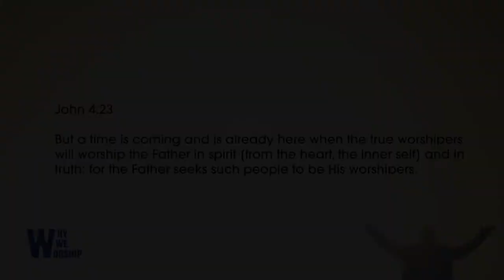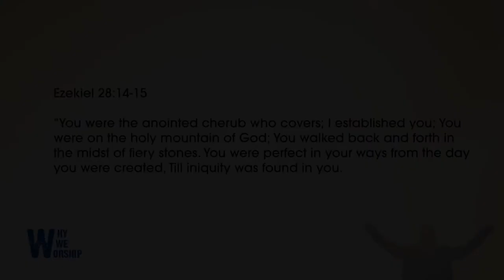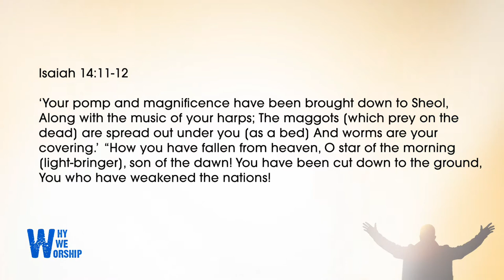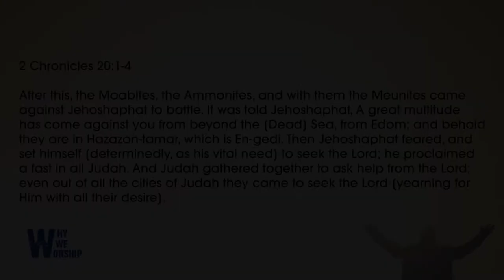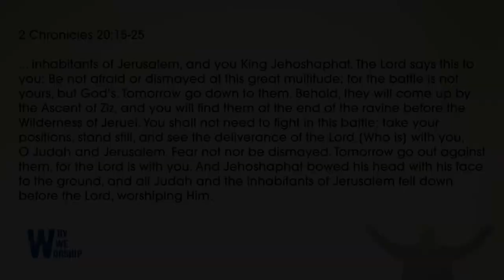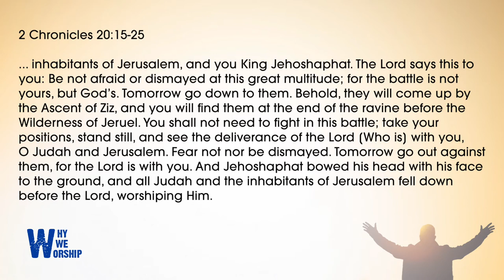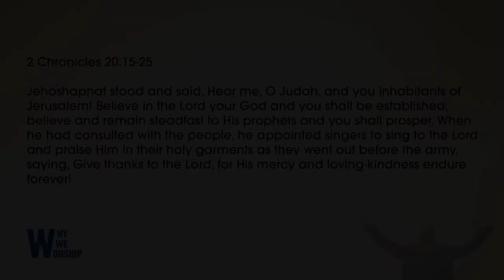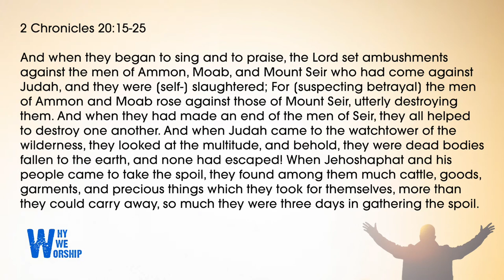Why We Worship (Part 1) | STEPHEN MARSHALL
God responds to your true worship. God can make dreams come true as you truly worship Him and lift up a sound of praise with all of you to all of Him. When you give God every bit of your brokenness He responds with every bit of His healing and wholeness.